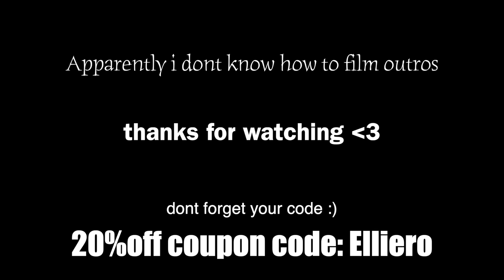RIHOAS Try On Haul *The Cutest Dresses*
MY LINKS !!